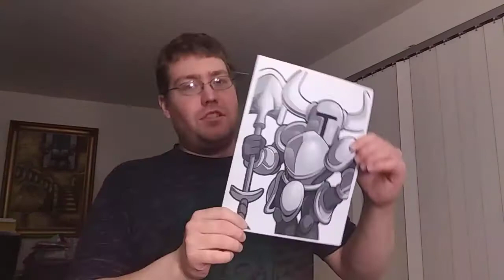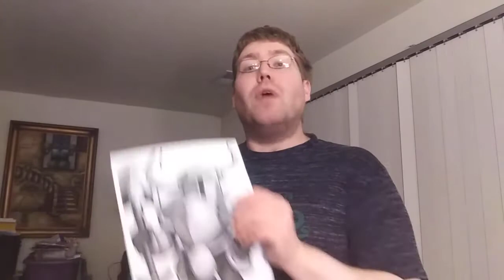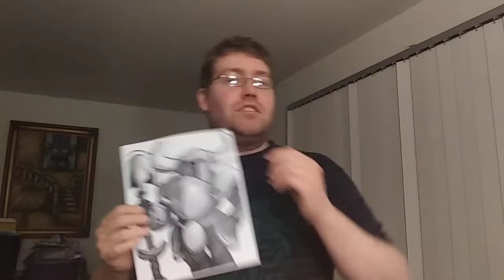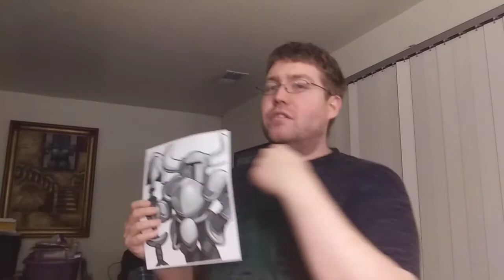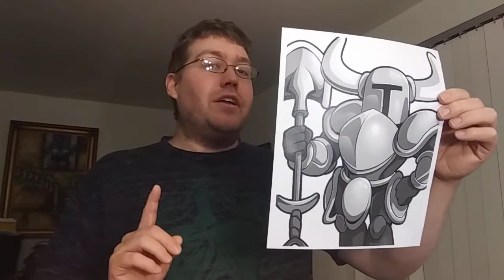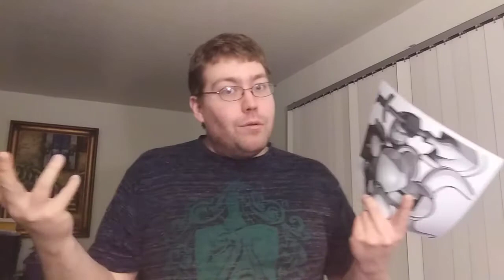Smash Bros Ultimate Newcomer Idea #1: Shovel Knight